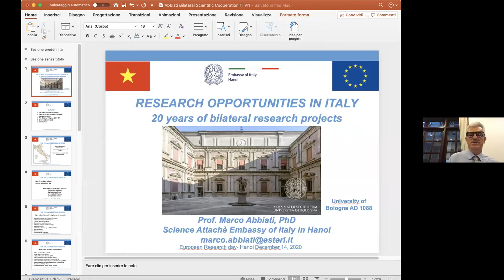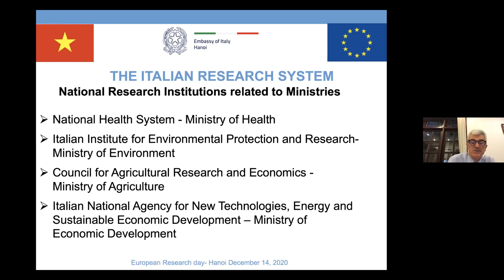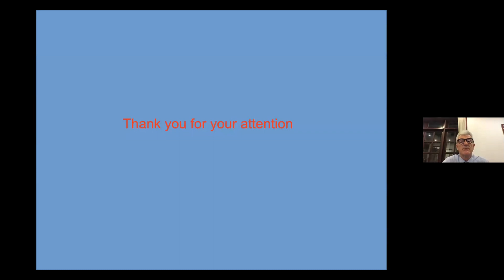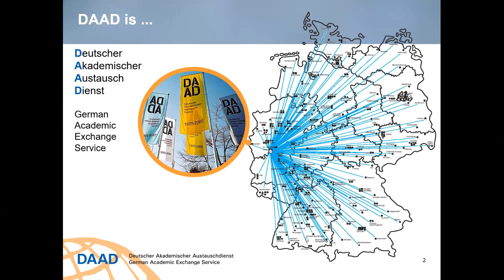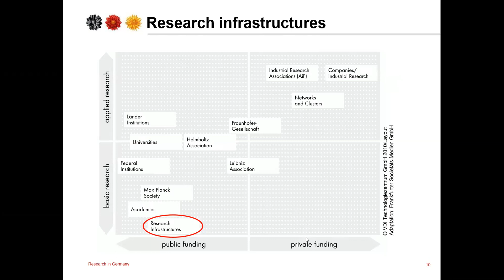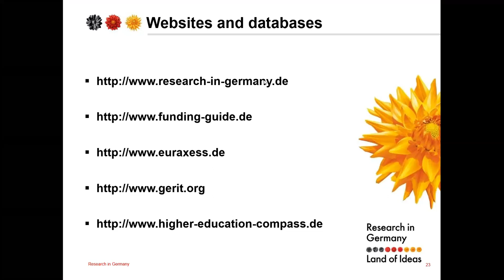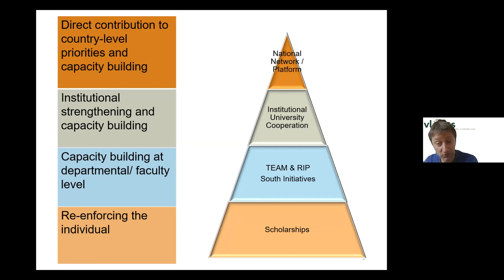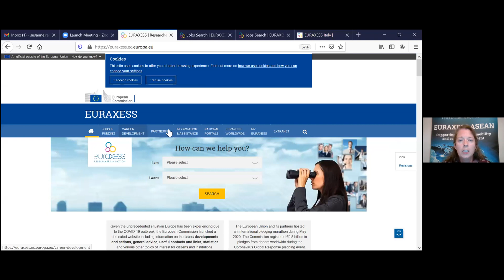European Research Day- Vietnam 2020 - Session 2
This second session features the following topics & speakers:
Research Opportunities in ITALY - Dr. Marco Abbiati, Science Attaché, Embassy of Italy in Hanoi
Finding Research Pathways in GERMANY - Ms. Nguyen Thi Kim Nhung, Scholarship Officer, DAAD Hanoi
Scholarship and Other Opportunities in BELGIUM - Mr. Christophe Goosens, Programme Manager, VLIR-UOS
Introduction to EURAXESS - Dr. Susanne Rentzow- Vasu, Regional Representative

Moderated by: Dr. Jenny Lind Elmaco, EURAXESS ASEAN and Chairperson, MCAA - SEA